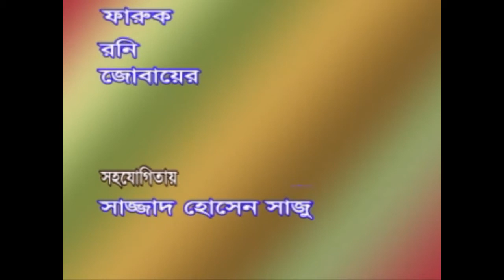চট্টগ্রাম আঞ্চলিক সেরা গান ll ডাক্তার বাবু আইয়ো না ll শিল্পীঃ ইউনুস বাঙ্গালী